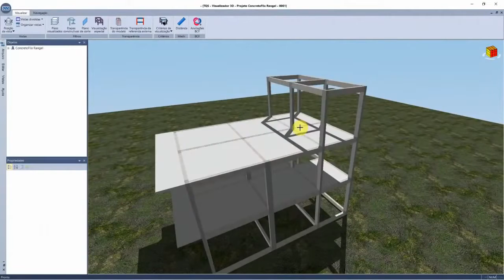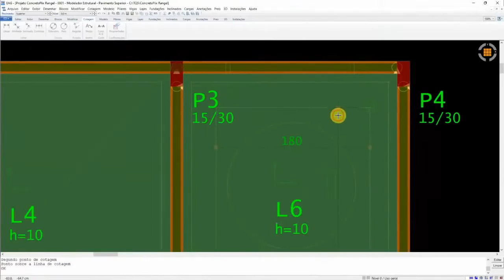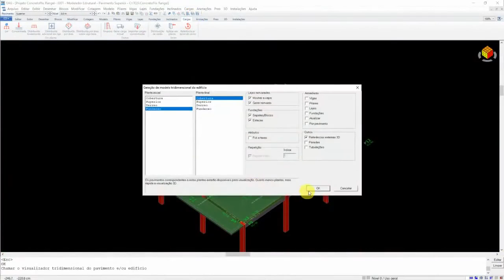Projetando e calculando a caixa d'água no software TQS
Você já sabe calcular a caixa d'água no TQS?